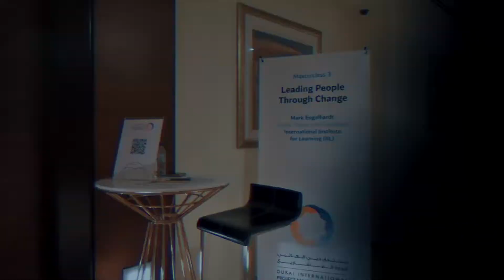Dubai International Project Management Forum 2023 - Leading People Through Change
لاّن كلّ فردٍ في أي مؤسسة يستحق الأفضل، جاءت الدورة المتقدمة بعنوان " قيادة الأفراد من خلال التغيير"، لتقدّم للمشاركين أبرز استراتيجيات التخطيط وقيادة الأفراد من خلال التغيير، وركّزت على أهميّة الأفراد في مختلف المؤسسات ودورهم في إحداث تغيير حقيقي.

The masterclass was entitled "Leading people through change" to provide participants with the most prominent strategies for planning and leading people through change. The masterclass focused on the importance of individuals in all institutions and organizations and their role in bringing about real change.